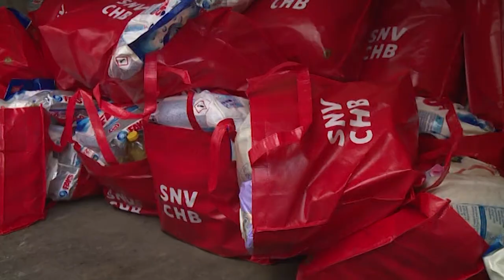U Kostajnicu stigli stambeni kontejneri 16. 01. 2021.